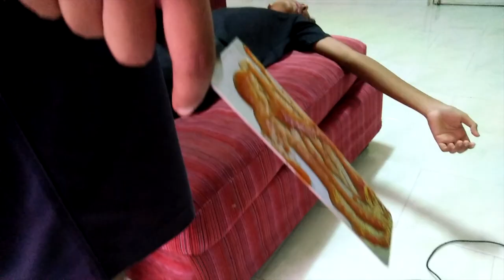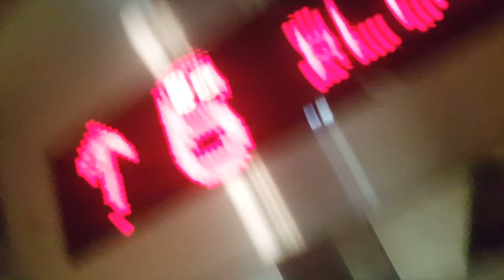THE REVULSION BLOOPERS + BEHIND THE SCENES